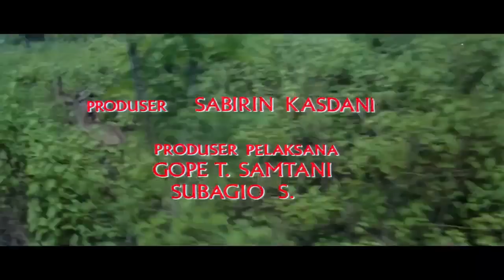Suzanna full movie sangkuriang